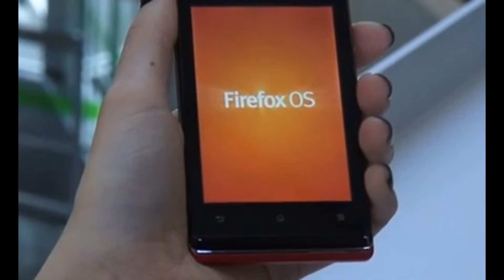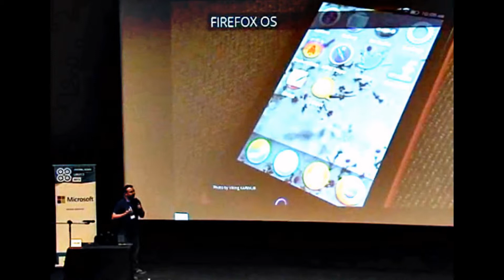Done and dead – Mozilla stops developing Firefox OS smartphones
It was a romance that didn’t quite work out. Maybe Mozilla wasn’t ready for commitment, or perhaps the smartphone market wasn’t compatible enough a Firefox operating system, but whatever the reason was, Mozilla is now officially no longer developing Firefox OS for smartphones.

The news came from Ari Jaaksi, Mozilla’s Senior Vice President of Connected Devices, who commented on the change through a statement found on TechCrunch:

We are proud of the benefits Firefox OS added to the Web platform and will continue to experiment with the user experience across connected devices. We will build everything we do as a genuine open source project, focused on user experience first and build tools to enable the ecosystem to grow.

Firefox OS proved the flexibility of the Web, scaling from low-end smartphones all the way up to HD TVs. However, we weren’t able to offer the best user experience possible and so we will stop offering Firefox OS smartphones through carrier channels.

We’ll share more on our work and new experiments across connected devices soon.

Right, so not only development has ceased, Mozilla isn’t selling anymore Firefox OS-based phones too. At least the business and their flagship product – Mozilla Firefox web browser – remain unharmed.

We don’t blame you if you didn’t know what Mozilla was up to with their smartphone operating system – it was officially unveiled back in 2013, with a commercial launch of the OS and its accompanying smartphones starting from Brazil. Developer versions of the phone and subsequently having them sold out within hours of its launch. When Firefox announced their global rollout, Singtel was one of the first partners to come on board. Two years on, iOS and Android OS continued to dominate the smartphone OS industry instead.

The Firefox OS was designed differently from the app-centric language that iOS and Android OS adopted, opting for a web-first approach that relies on web-based apps, and not installed, native apps. If you still want to try it, the Firefox OS 2.5 Developer Preview can still be attained on your Android devices – via the download link here. Do note that the app requires an ARM-based Android smartphone.